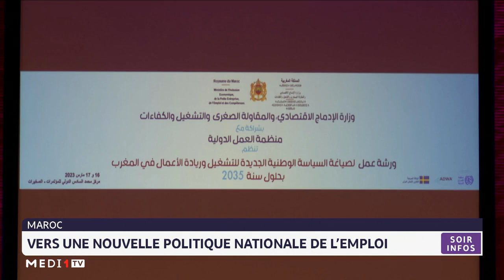Vers une nouvelle politique nationale de l’emploi au Maroc